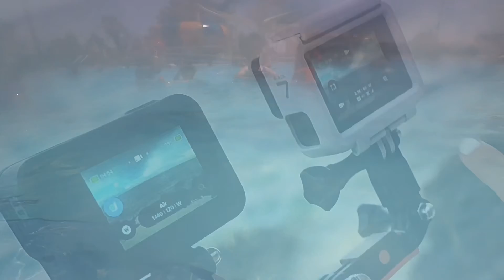Family day at the pool 🏊